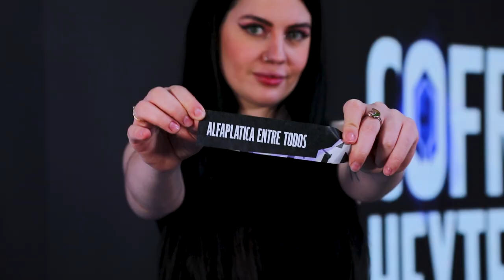Reto de la copa con agua | LCS En Español | Cofre Hextech #6 | League of Legends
Magui, Raytone y Jirall se enfrentaron en un desafío que puso en reto su manejo de nervios y de botellas de agua. ¿Quién logrará llevarse la victoria y evitar que sus sueños y esperanzas se derramen?

No te pierdas la LCSEnEspañol por lolesports.com